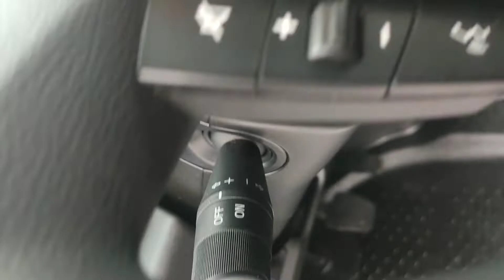Iveco Daily 35C15 duetduda.pl